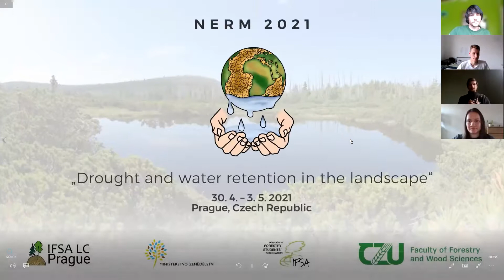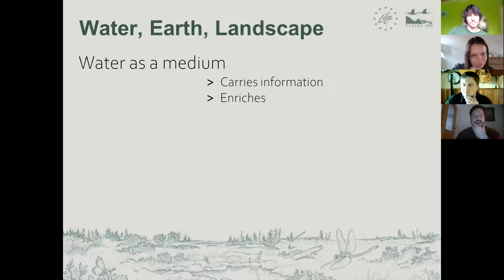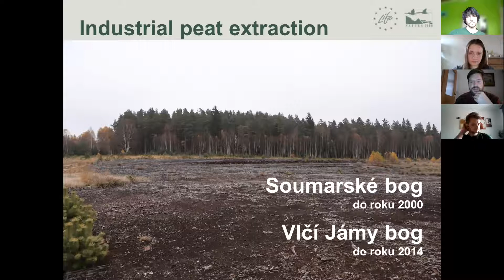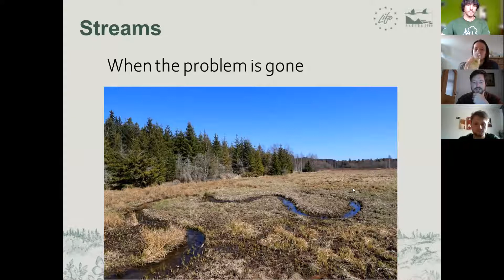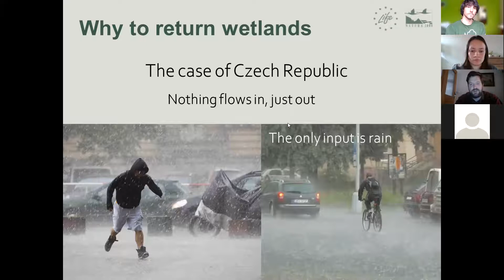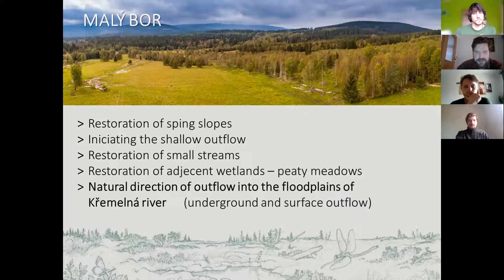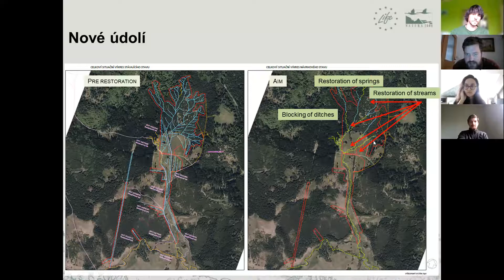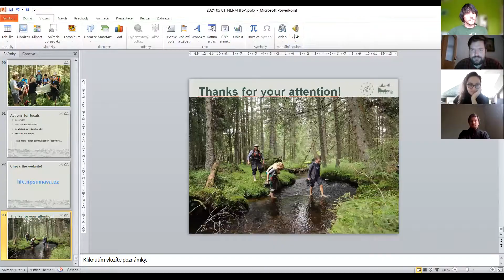NERM 2021 - Day 2 - Restoration of mires in the Šumava National Park